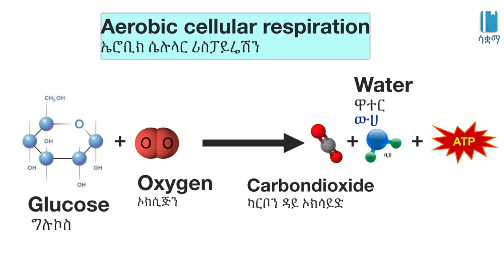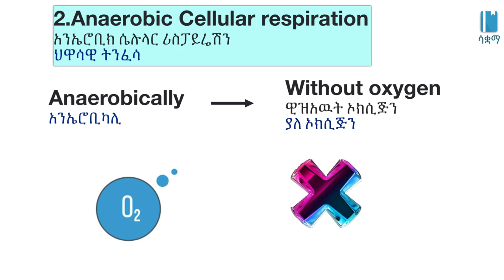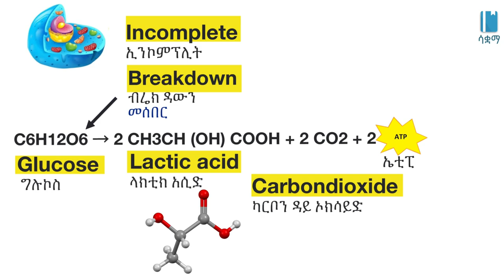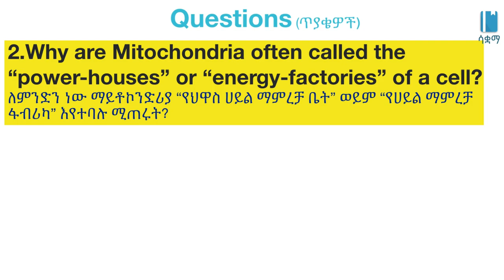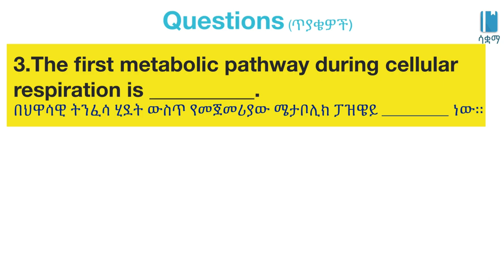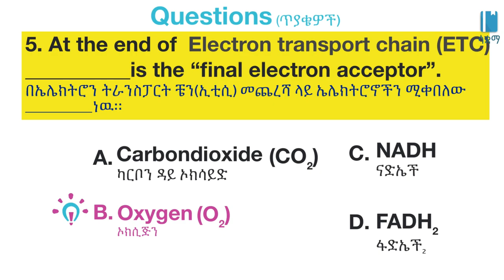Grade 7 General Science Unit 4: What is the role of oxygen in cellular respiration?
New Ethiopian Curriculum of Grade 7 General Science Unit 4 : Cell as Basis of Life

What is the role of Oxygen in cellular respiration? ኦክስጅን በህዋሳዊ ትንፈሳ ሂደት ወስጥ ያለው ሚና ምንድን ነው?Respiration and mitochondria/ትነፈሳ እና ማይቶኮንድሪያ/General science Unit 4, Grade 7

 In this video, we learn about What i the role of Oxygen in cellular respiration is. This video is based on Unit 4 of Grade7 General science of the Ethiopian curriculum. The academic videos published under Saquama (Education for Ethiopia) are in line with the Ethiopian curriculum. በዚህ ቪዲዮ ውስጥ ኦክስጅን በህዋሳዊ ትንፈሳ ሂደት ወስጥ ያለው ሚና ምንድን እንደሆነ እንማራለን።ይህ ቪድዮ የተሰራው በ7ኛ ክፍል አጠቃላይ ሳይንስ ምዕራፍ 4 ላይ ተመስርቶ ነው። በሳቋማ (ኤጁኬሽን ፎር ኢትዮጵያ) ስር የተለቀቁ የቀለም ትምህርት ቪዲዮዎች ከኢትዮጵያ ስርዓተ ትምህርት ጋር የሚስማሙ ናቸው።